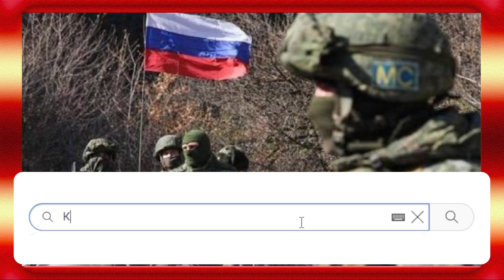Істеричний крик! Пропагандиста порвало - армії РФ кінець: дикі втрати. Вони кидають своїх?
Російський пропагандист Максим Калашніков раптово заявив про справжній хаос, який твориться в лавах армії РФ, яка воює проти України. Він вказав на «просто величезні» проблеми з евакуацією поранених із поля бою.

Також він стверджує, що іноді, тікаючи від обстрілу, російські військові задавлюють товаришами власною бронетехнікою.